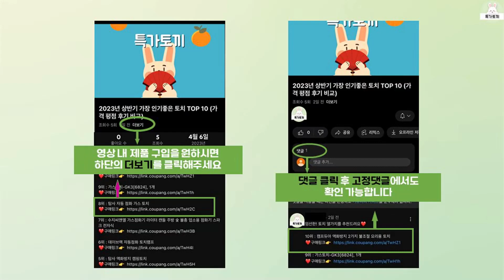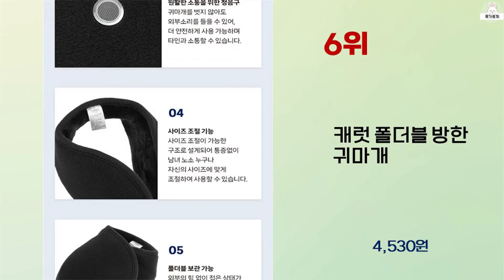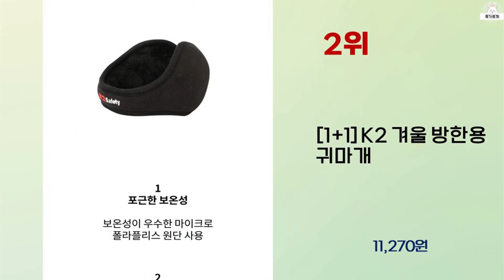2024년 상반기 가성비 좋은 방한귀마개 BEST 10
2024년 상반기 가성비 좋은 방한귀마개 10가지를 소개해드립니다.

8위 : 3set 윈어블 밴드형 귀마개 스포츠 밴딩 귀마개 밴딩형 귀마개

7위 : JIONS 방한 털 귀마개 부드러운 귀도리 남여공용

4위 : 팅올 방한 귀도리 겨울 귀마개 1+1 세트

1위 : 조이스프리 대형 방한 귀마개 겨울 귀도리

 감사합니다